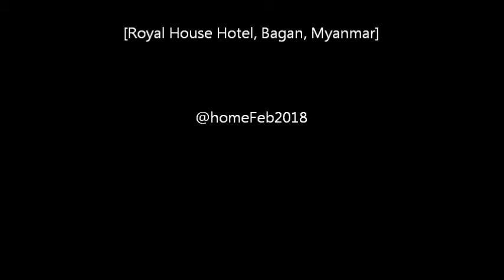a little Rock'N'Roll by Myanmar Kids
a little Rock'N'Roll by Myanmar talented Kids
Uncle ကေတာ့ NO | သိန္းတန္ (ျမန္မာျပည္) |
cover by talented kids
Royal House Hotel, Bagan, Myanmar
recordedLive@homeFeb2018